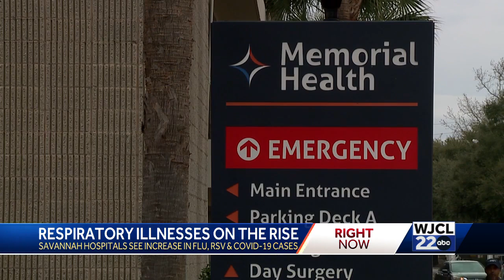Savannah hospitals experiencing a spike in respiratory illnesses